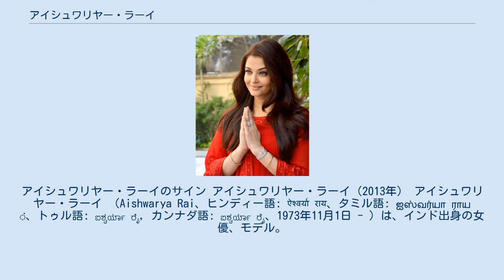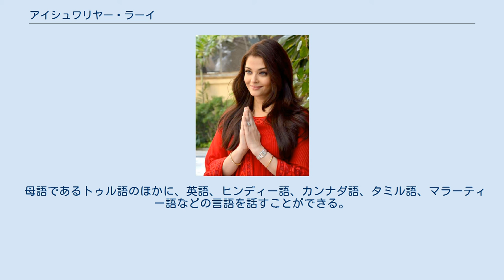アイシュワリヤー・ラーイ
アイシュワリヤー・ラーイのサイン アイシュワリヤー・ラーイ（2013年） アイシュワリヤー・ラーイ （Aishwarya Rai、ヒンディー語: ऐश्वर्या राय、タミル語: ஐஸ்வர்யா ராய்、トゥル語: ಐಶ್ವರ್ಯಾ ರೈ, カンナダ語: ಐಶ್ವರ್ಯಾ ರೈ、1973年11月1日 - ）は、インド出身の女優、モデル。
1994年のミス・ワールド。
ニックネームはAsh（アイシュ）。
インドを代表するセレブリティの一人である。
 インド南部のカルナータカ州マンガロール生まれ。
子供の頃からモデルとして活躍、多くの広告などに登場。
学校では建築を学んでいたが、1994年にミス・ワールドに選ばれて1997年にスクリーンデビュー。
1999年に最優秀女優賞を受賞しトップ女優の一人になる。
その美貌とセクシーなダンスで世界に知られる。
ロレアルのイメージキャラクターをつとめる。
 同じくインドの俳優であるアビシェーク・バッチャン (Abhishek Bachchan) とは2006年頃より交際が噂されていたが、2007年1月に婚約を発表、同年4月に結婚した。
また、夫の父親（つまり義父）のアミターブ・バッチャン(Amitabh Bachchan)は、国会議員経験もあるヒンディー語映画界（ボリウッド）の大物俳優である。
 母語であるトゥル語のほかに、英語、ヒンディー語、カンナダ語、タミル語、マラーティー語などの言語を話すことができる。